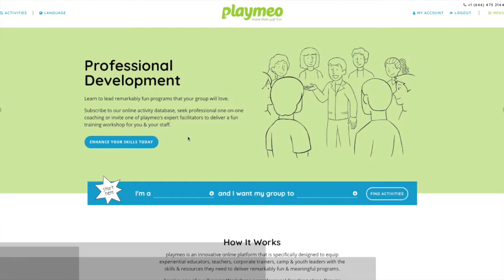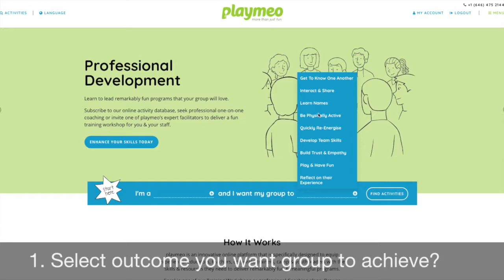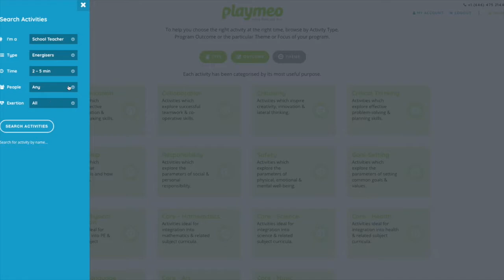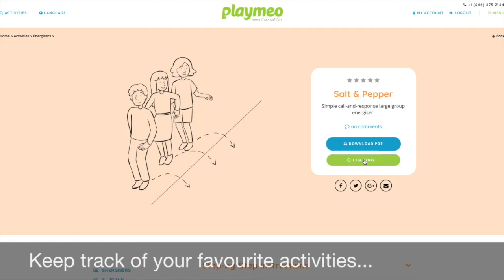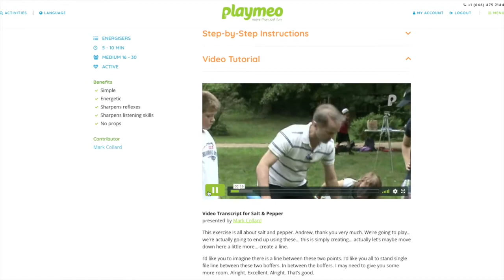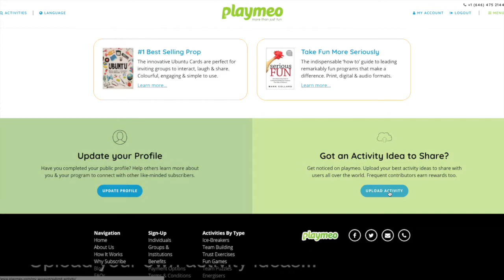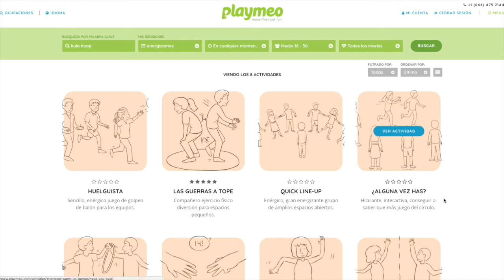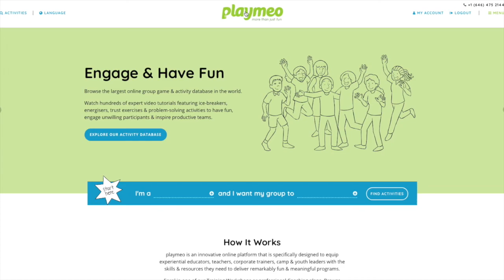Introduction to playmeo's Group Games & Activity Database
Short interactive introduction to the features and benefits of playmeo's online database of group games and activities, presented by Mark Collard, Experiential Trainer & best-selling author of three activity publications.

playmeo helps group leaders create remarkably fun programs that engage people & build / strengthen their relationships.